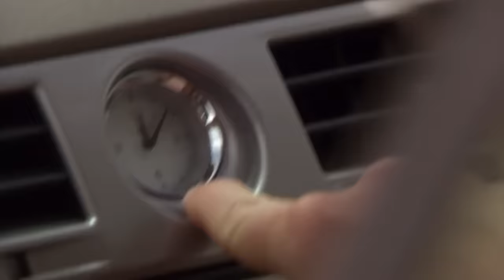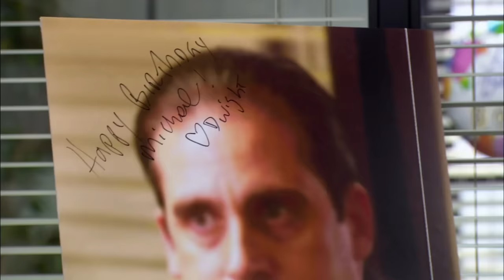Michael Scott's Love of Food - The Office US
We follow the journey of Michael Scott, from eating a whole family chicken pie, digging out and eating a trash tiramisu, all the way to clamping his foot on a George Foreman grill...and all for the love of food